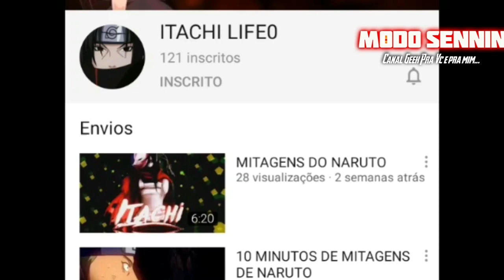BOMBA! Wolverine SAIU do ARMÁRIO e Tá Namorando o Ciclope!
BOMBA Wolverine SAIU do ARMÁRIO e Tá Namorando o Ciclope - Na ultima edição de Dinastia X, quando o trio apareceu junto em uma celebração de Krakoa. O clima que sempre foi tenso entre eles, pareceu super de boa, com eles bebendo juntos numa clima muito confortável.  E Tiveram mais momentos que deram a entender que Wolverine possa ter se tornado namorado do Ciclope, e isso gerou discussão entre os fãs dos X-men, pois Wolverine Gay, dá pra aceitar? Esse personagem que sempre foi um simbollo de masculinidade, símbolo dós Héteros sexuais mas agora tudo foi quebrado, mas será que ele realmente virou gay?

NOVO!! Grupo do Telegram